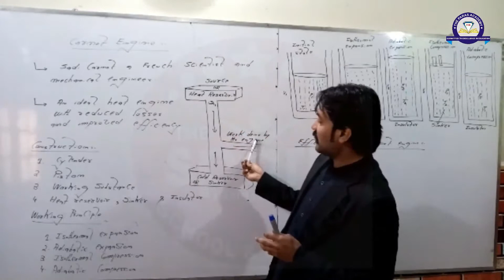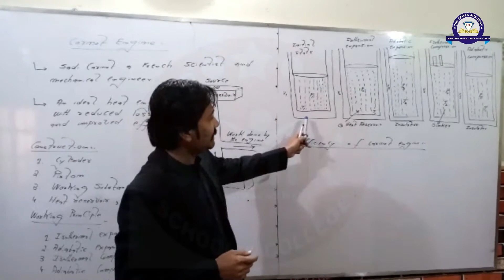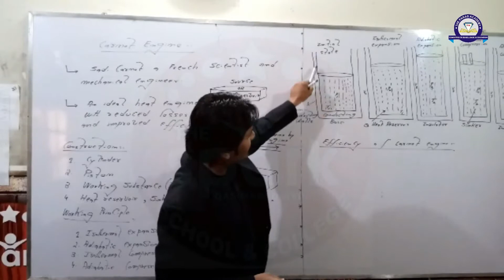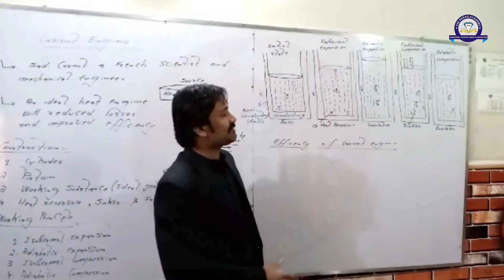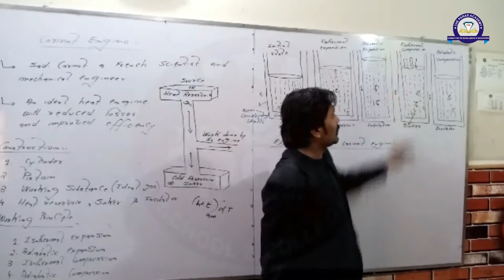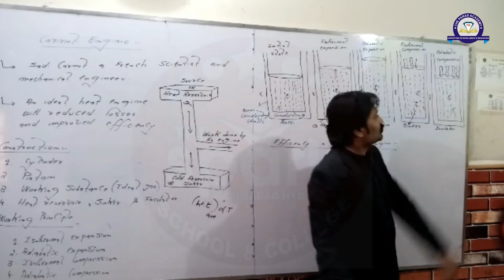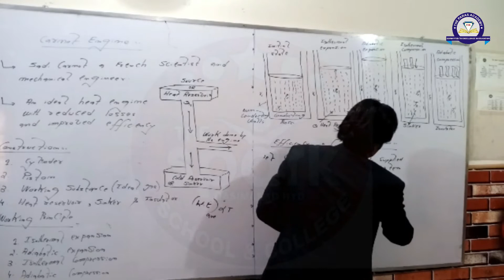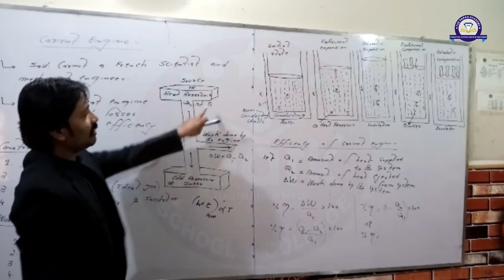Carnot Engine in hindi || Urdu by Sir Mehboob Ali Mughal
Construction
Carnot Cycle
Isothermal Expansion
Adiabatic Expansion
Isothermal Compression
Adiabatic Compression
Efficiency of Heat engine